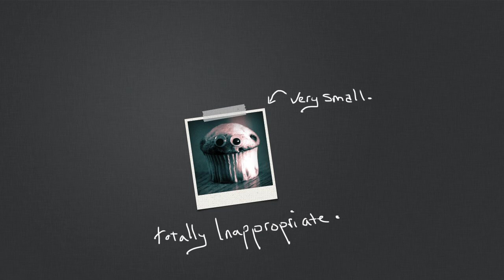TOO MUCH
Hi, we're muffins! We may be small, but we're totally inappropriate.